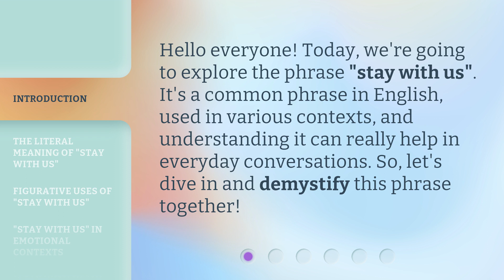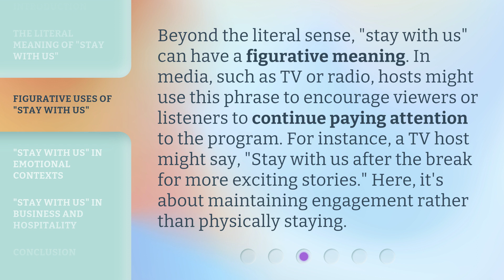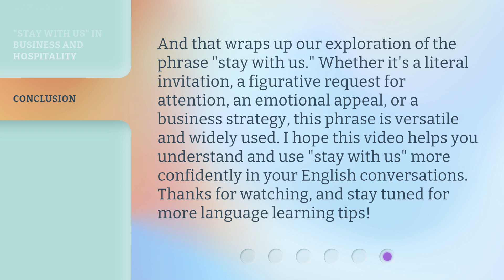Understanding "Stay with Us": A Guide for English Learners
Understanding 'Stay with Us': A Guide for English Learners • Unravel the mystery behind the common English phrase 'Stay with Us' with this informative guide. Perfect for English learners, this video breaks down the meaning, usage, and nuances of this expression, helping you communicate with confidence and clarity. Don't miss out on mastering this essential phrase!

00:00 • Introduction - Understanding "Stay with Us": A Guide for English Learners
00:29 • The Literal Meaning of "Stay with Us"
00:56 • Figurative Uses of "Stay with Us"
01:25 • "Stay with Us" in Emotional Contexts
01:53 • "Stay with Us" in Business and Hospitality